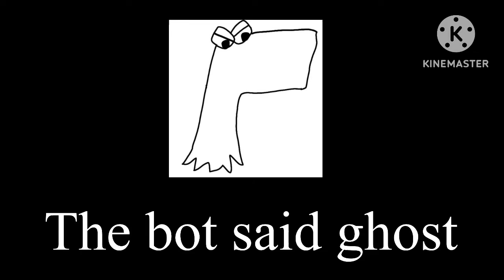THE BOT SAID GHOST